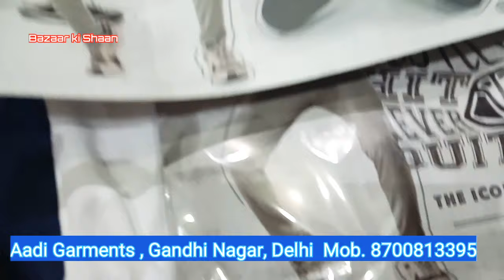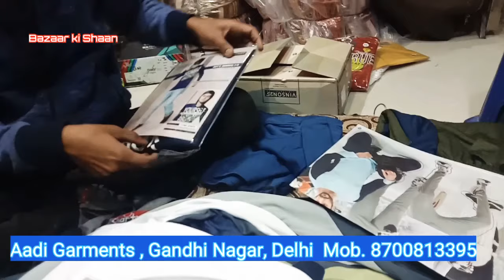cheapest in Gandhi Nagar || wholesale market Gandhi Nagar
Aadi Garments
Gandhi Nagar , Dekhi